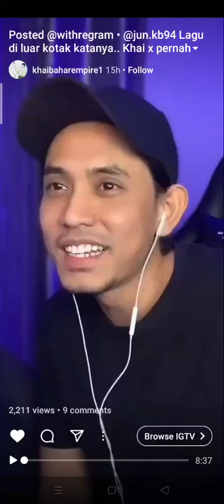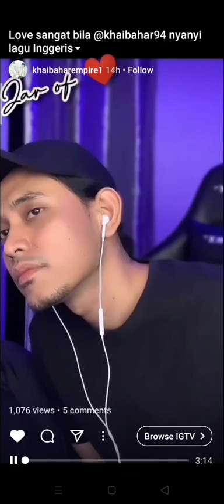KHAI BAHAR💜jam🎤 Salahku Sakit Pulang 💛